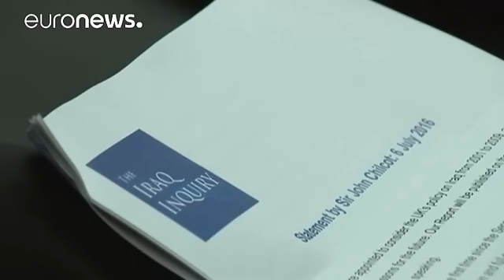'Tony Blair Lahey'de yargılansın'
İngiltere’de Irak Savaşı Araştırma Komitesi tarafından hazırlanan tarihi ‘Chilcot Raporu’ dün açıklandı.

Komite Başkanı Sir John Chilcot’un adıyla anılan rapor, 'Barışçıl yollar tüketilmeden, Irak’ın işgal edilmesinin gereksiz olduğu' sonucuna vardı.

Dönemin İngiltere Başbakanı Tony Blair ‘Yanlış istihbarat ve değerlendirmeler neticesinde Amerika Birleşik Devletleri öncülüğündeki savaşa girmekle' eleştirildi.

Raporun açıklanmasının ardından konuşan Tony Blair, 'Kararı iyi niyetle aldığını ve…